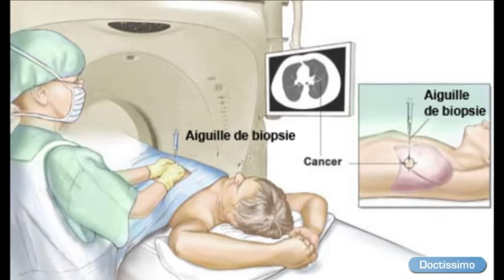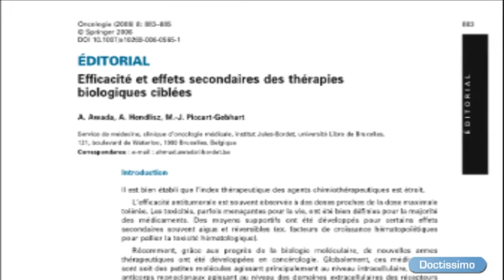Les thérapies ciblées face au cancer du poumon